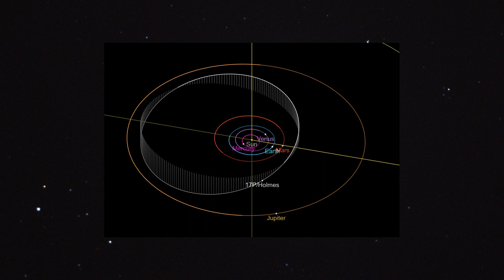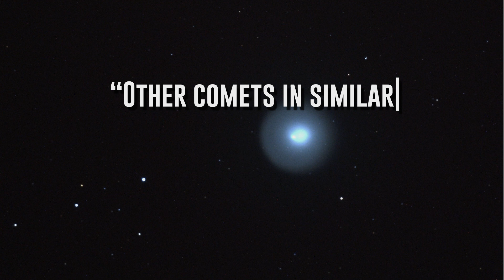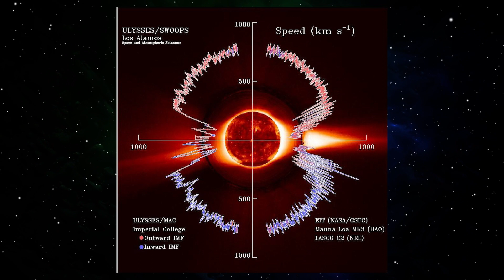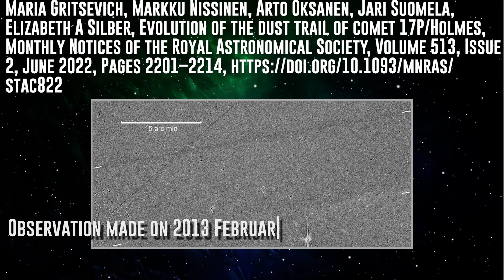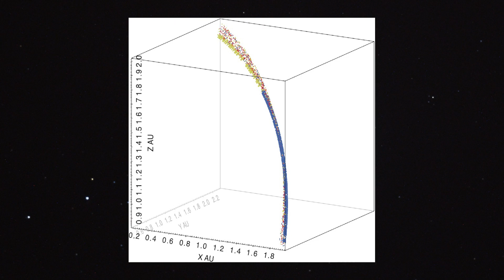Astronomy News: How to see the LARGEST COMET ever seen THIS SUMMER!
How to see the largest comet ever seen this summer!

A while back we talked about the largest comet ever discovered, well now it seems we're going to be getting another record-setting comet, but in a slightly different area.

I'm Eric Malikyte, and today on Science Get we're going to tell you how you'll be able to see the comet with the largest historic outburst ever this summer.